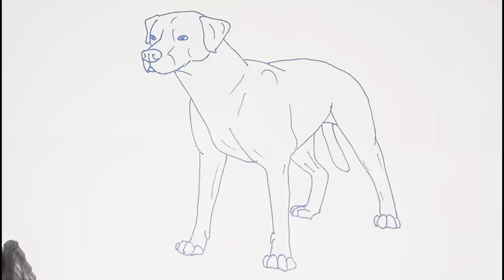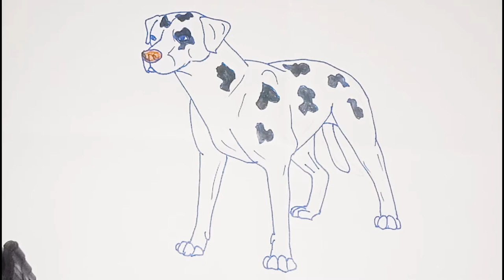DIY - Labahoula Drawing Catahoula Dog Drawing Tutorial - Homemade Drawings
NALC Official Standard for the Louisiana Catahoula Leopard Dog
ORIGIN AND PURPOSE
The Louisiana Catahoula originated in the territory of Louisiana, USA. The dog is used as a
stock dog, bay dog, tree dog, companion dog, watch and guard dog.
GENERAL APPEARANCE
The Louisiana Catahoula is a medium to medium-large dog, well-muscled, yet trim. It is
powerful, but denotes agility and great endurance.
TEMPERAMENT
The Catahoula is independent, protective, and territorial. It may show aggressive behavior.
Signs of timidity on a leash should not be taken as cowardice, but the intolerance for strangers.
SIZE
Males should measure 22-26 inches (55.8 cm – 66.0 cm).
Females should measure 20-24 inches (50.8 cm – 60.9 cm).
COAT AND COLOR
The coat length should be short to medium. Leopards are preferred and may come in blue, grey,
black, tan, liver, red, white and patched. Trim may be black, white, tan, red, or buff. Solid colors
acceptable are black, yellow, red, and chocolate.
Disqualification: Long or fuzzy coated dogs.
HEAD
The head should be powerfully built with well-developed cheeks. Skull: Broad top-skull with
well-defined stop being moderate in length.
Eyes: Glass eyes are preferred, although the eyes may be of any color or combination of colors.
The eyes do not have to be the same color and may have partial glass in one or both eyes,
commonly called “cracks”. Serious Fault: Any malformed or acentric pupil formation of the
eyes.
Ears: The ears should be medium in length with the base of the ear being set level or slightly
below the top of the head. Properly hung ears, with the inner edge of the ear lying close to the
cheek, are preferred. “Laid-back” ears, with the base of the ears set slightly below the top of
the head, are acceptable. Fault: Fly-away or houndish ears.
Disqualification: Cropped ears or ears that stand up.
Muzzle: The muzzle should be strong, deep and approximately equal in length to the top-skull
as measured from the stop to the occiput bone. The muzzle should be broad at the base and
taper toward the nose when viewed from the front.
Bite: The bite should be a strong scissor bite, with a level bite being acceptable. Complete
dentition is greatly desired; however, broken teeth are not to be faulted. Serious Fault: Animals
having either overshot or undershot bites.
NECK AND BODY
Neck: The neck should be muscular and of good length. Body: The back should be strong and
well-muscled, level and of medium length. The chest should be deep reaching below the elbow.
The chest should be fairly broad with well sprung ribs. The underline should have tuck-up in
the loin area to a moderate degree.
Fault: Dogs that are either undersized or oversized.
FOREQUARTERS
The length of the foreleg should be 50-60% of the total height of the dog as measured from the
ground to the top of the withers. The shoulders should be well laid back with an upper arm bone
of ample length. The forelegs should be strong and moderate in length. Good webbing between
the toes should be evident. Dew claws may be present or removed, but if present, should be
uniform. Fault: Cat-footed or coon-footed dogs.
HINDQUARTERS
The croup should be medium to long in length and slightly sloping with the tail having a
medium to high set. The stifles should be well angulated and the hocks should be set low to the
ground. The hocks should turn neither in nor out when viewed from the rear.
Serious Fault: Dogs being either natural bobtail or having the tail docked.
Disqualification: Unilateral or bilateral cryptorchidism (the absence of one or both testes from
a dog’s scrotum)
Note: This includes a testicle that has been surgically placed or re-placed.
GAIT
The gait should be smooth and effortless denoting agility. Single tracking at a trot is acceptable.